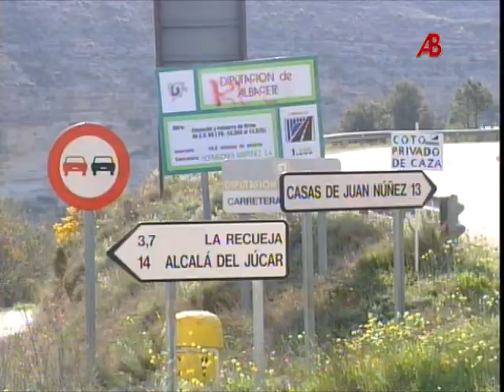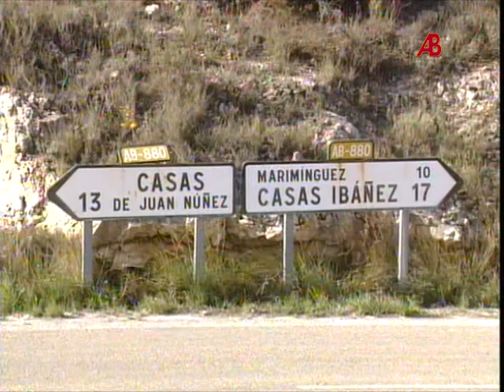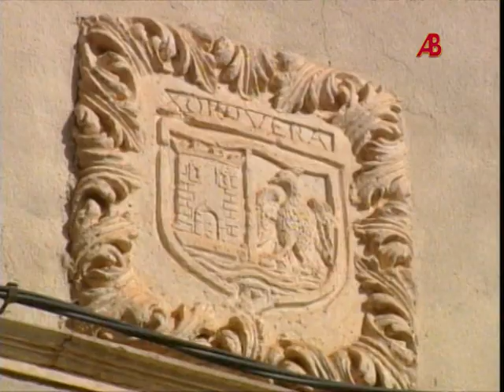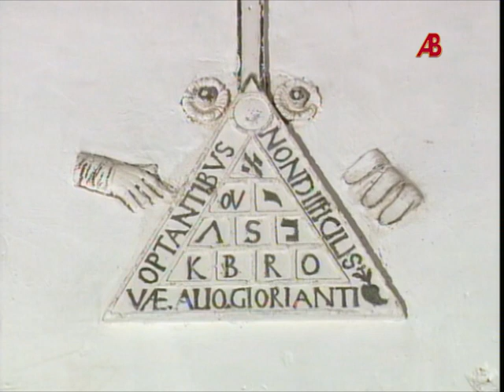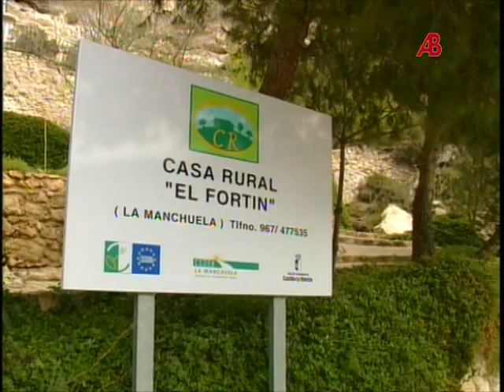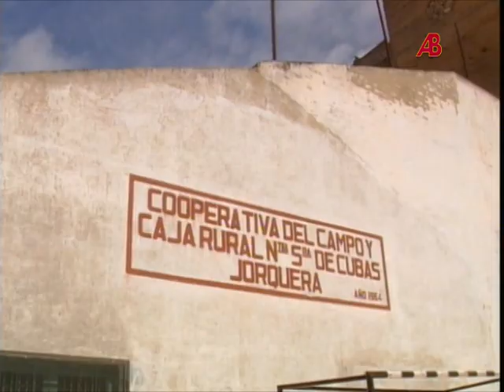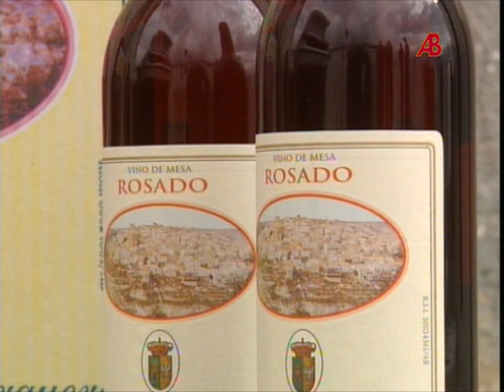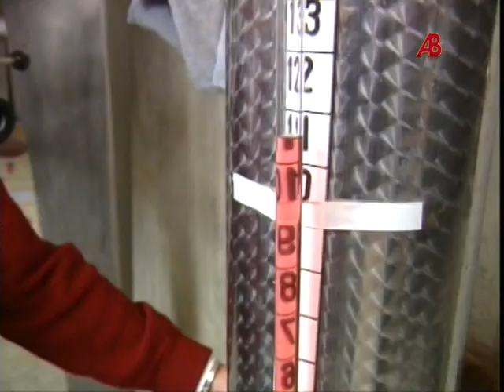Jorquera-Albacete Pueblo a Pueblo (2)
Albacete Pueblo a Pueblo fue una serie de televisión de treinta minutos de duración escrita y dirigida por el periodista Javier Palomero que, semanalmente, dio a conocer en profundidad cada uno de los 87 pueblos de la provincia de Albacete. Se emitió en la cadena de televisión provincial Televisión Albacete (TVA) entre los años 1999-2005. El objetivo de este canal es disfrutar y rescatar del olvido aquel programa que descubrió una provincia fértil y luminosa, llena de historia y contrastes, de una gran belleza y rico patrimonio cultural y natural, donde su tesoro mejor guardado son sus gentes.